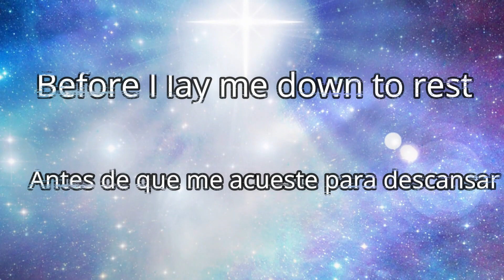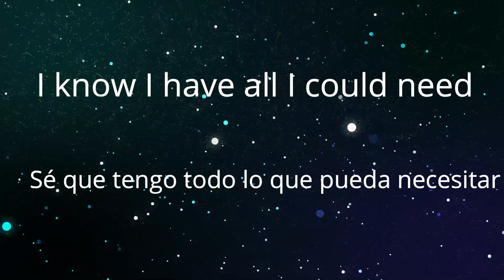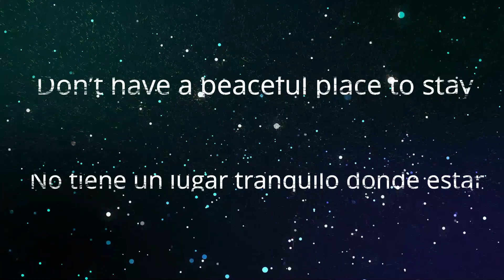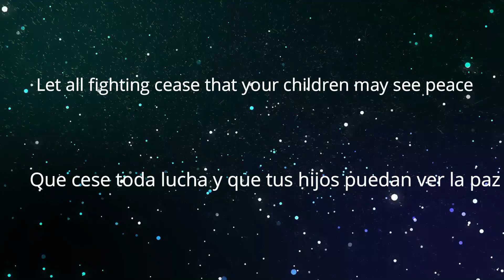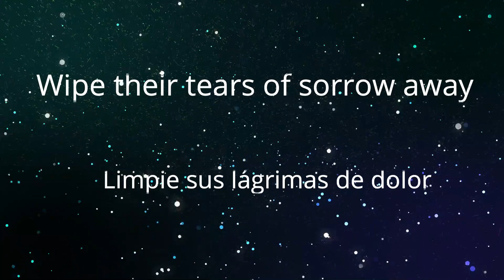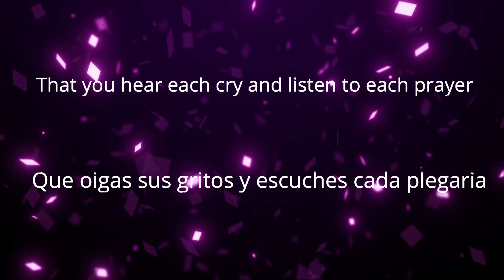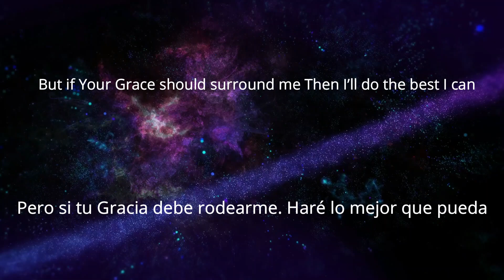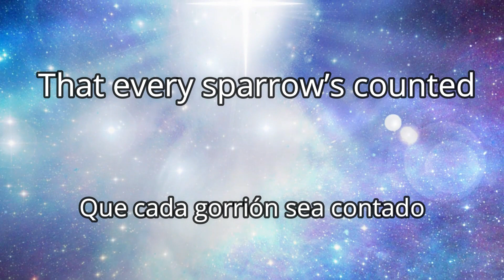TO BELIEVE IN DAY - JACKIE EVANCHO / Inglés Español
Plegaria hermosa de esta joven, canción que la canto hace 6 años atrás.
Dios nos ofrece ese Día en que ya no habrá más llanto ni Dolor ni hambre ni ninguna otra cosa que nos pueda dañar.
Jesús volverá y le pondrá fin a este mundo de miseria y nos llevara al lugar de delicados pastos donde nos hará descansar y por la eternidad gozar de plena y abundante felicidad.